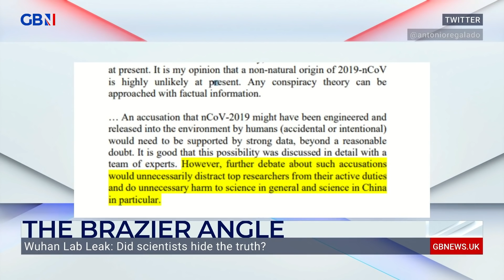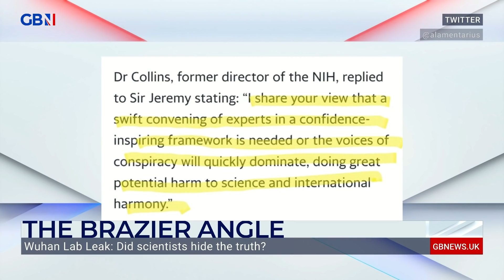Colin Brazier: At the start of the pandemic, scientists said they thought Covid came from China lab